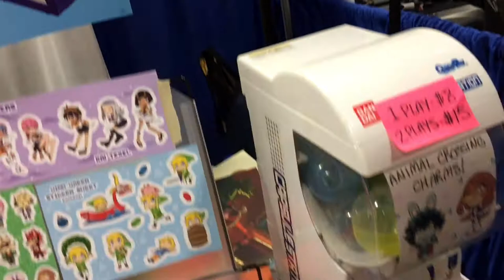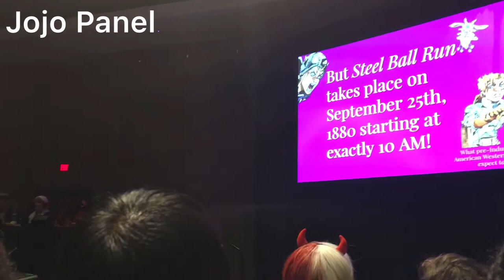Otakon 2019 Vlog